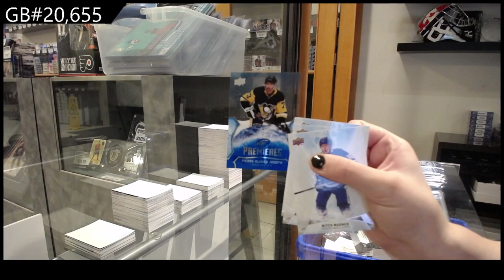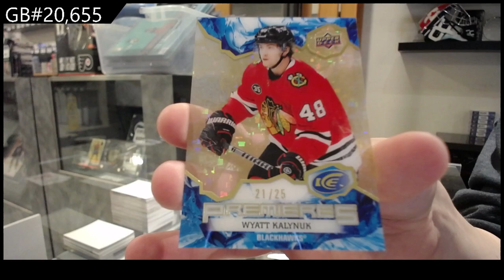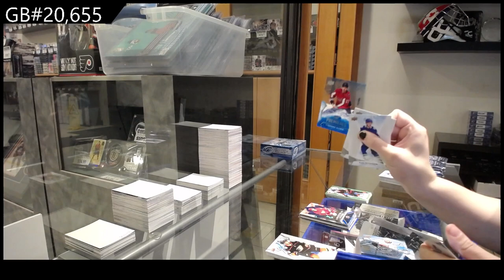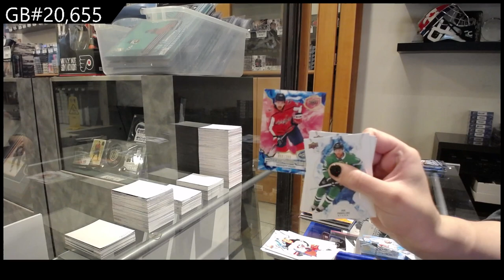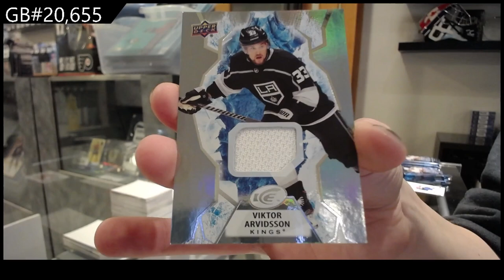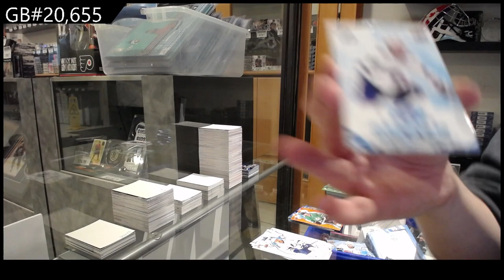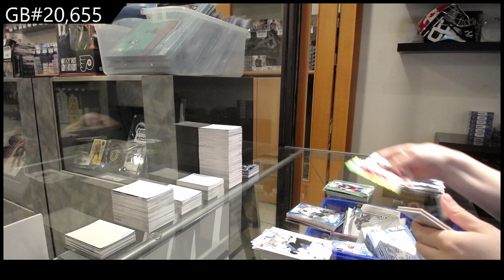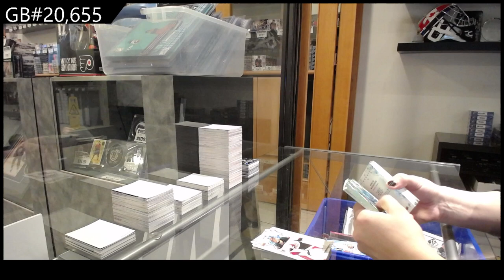2021-22 Upper Deck Ice Hockey 3 Box Break - CNC GB #20,655